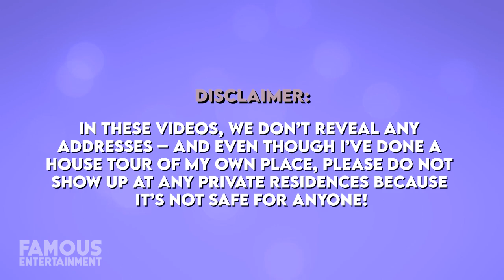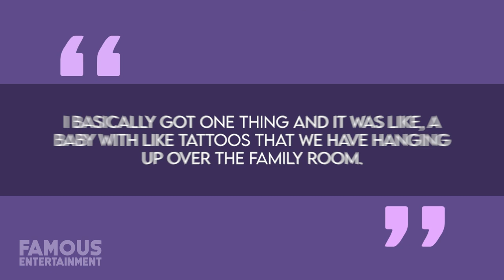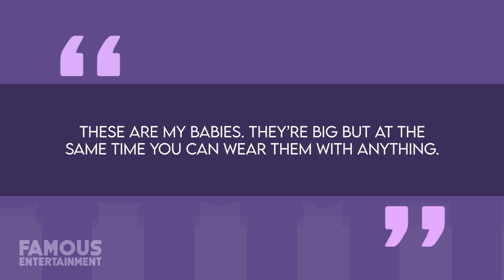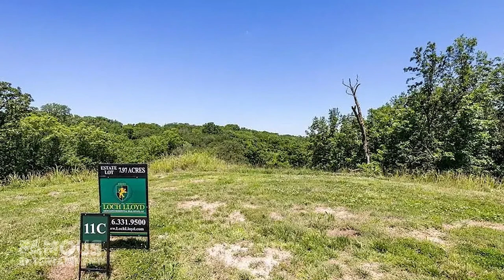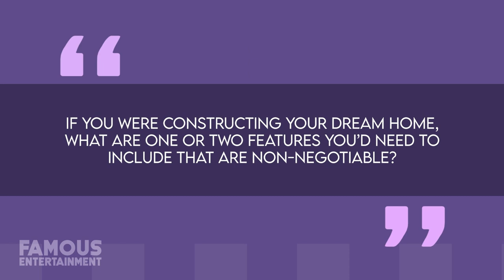Patrick & Brittany Mahomes | House Tour | $2 Million Kansas City Mansion & More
Patrick Mahomes has proven himself yet again with this latest Super Bowl win and he’s now become the only quarterback in NFL history to win two league MVPs and two Super Bowls in the first 6 years of his career. If that doesn’t show he’s a winner, we can also check out his budding real estate portfolio. Worth a combined $8 million, 27 year old Mahomes has reportedly purchased 4 separate properties – two in Missouri, as well as a plot of land here, and one stunning, contemporary mansion in Westlake Texas. This is likely only the beginning for the Kansas City Chiefs quarterback and he no doubt has the funds to make it happen – he signed a 10 year $503 million contract with the team back in 2020. As far as his main residence is concerned, Patrick spends most of his time in his stunning home in a Kansas City suburb, which he shares with his high-school sweetheart Brittany Matthews. The two tied the knot in early 2022, and share two children, a girl who’s 1 year old currently and a boy, recently born in November 2022.